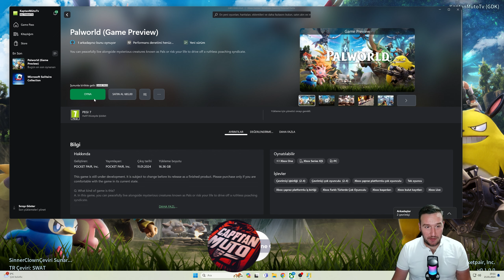HERKESİ KÖLESİ YAPAN OYUN PALWORLD..! EN İNCE AYRINTISINA KADAR İNCELEME..! PALWORLD TÜRKÇE GAMEPLAY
54:28 rayne syndicate tower Zoe & Grizzbolt
58:58 hillside zindanı
1:04:12 PENKİNG Boss
1:05:49 CHİLLET Boss
1:07:51 Pal Distillation Pod (POKEMON EVRİMLEŞTİRME)
1:08:32 Pokemonlara Silah, Tüfek, Roket Vermek
1:10:02 Kapanış, Değerlendirme

Palworld'ü 10 saat oynayıp 1 saate sıkıştırdım sizin için. Palworld le ilgili herşeyi bu oynanış videosunda bulacaksınız. Pokemon temasını, craft ve building unsurlarıyla harmanlayıp önümüze en iyi şekilde sunan Palworld 40 saatte 3 milyon satış rakamına ulaşarak herkezi şaşırttı. Sizler için en ince ayrıntısına kadar türkçe inceleme gameplay hazırladım. Yeni başlayanların işine yarayabilecek craft, dungeon, boss, pal yakalama, pal evrimleştirme ile ilgili bilgiler verdim palworld türkçe rehber niteliğindedir kaçırmayın.